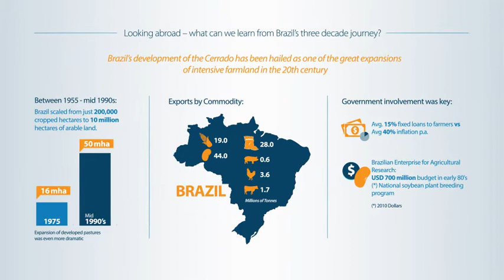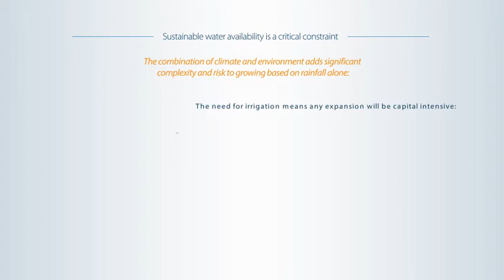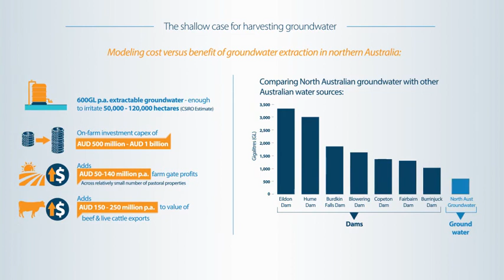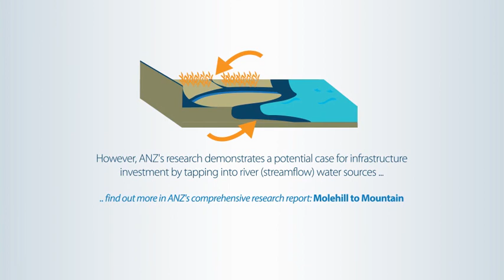MoleHill to Mountain: What lies ahead for northern Australian agriculture?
Northern Australian agriculture is not limited by land, only by water.